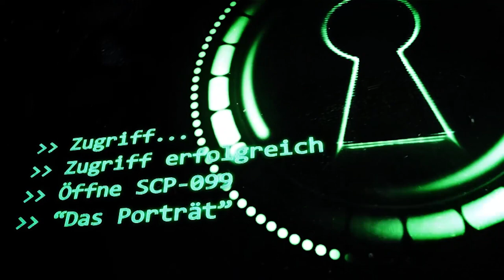SCP-099: [Das Porträt] (German/Deutsch)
"Abhängig von der Dauer der ursprünglichen Betrachtung des Gemäldes können Personen bis zu ihrem Tod an diesem Zustand leiden, was zu schwerer Paranoia und Enochlophobie führt."

✏️ Engl. Original:
📚 Autor: Zaeyde

🖼️ Bild  von analogicus auf Pixabay